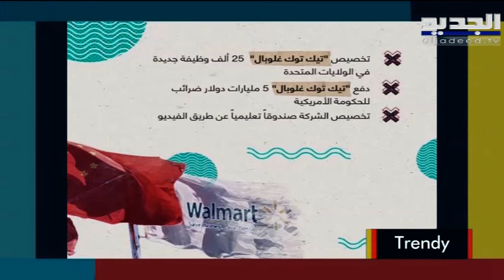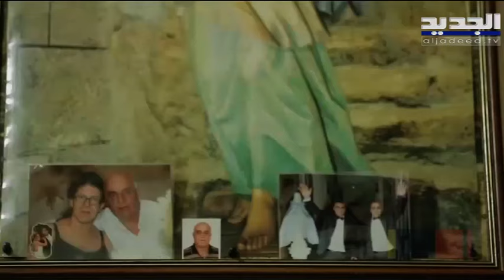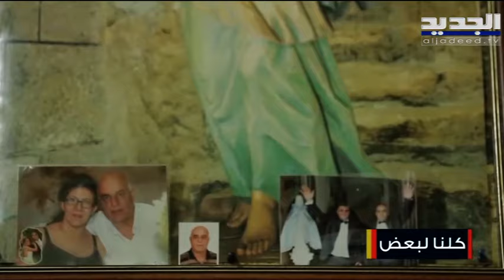صباح اليوم - حلقة 24-09-2020